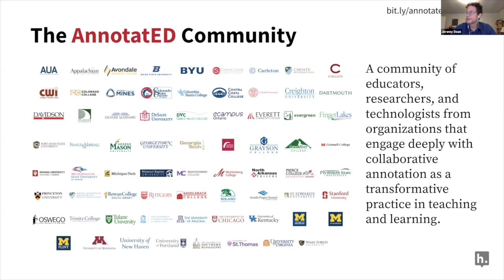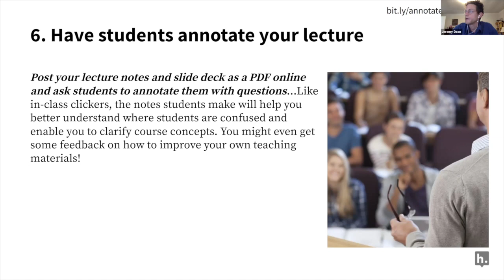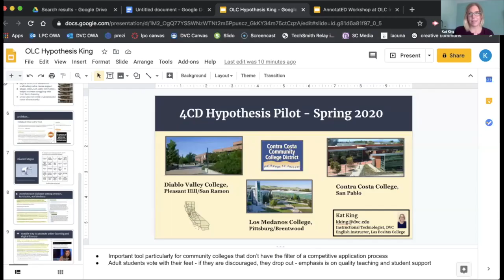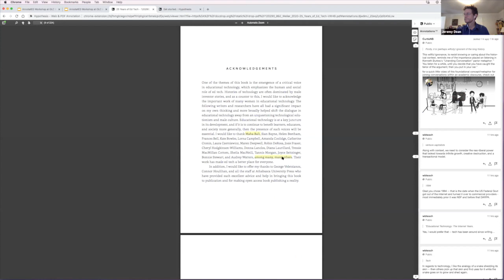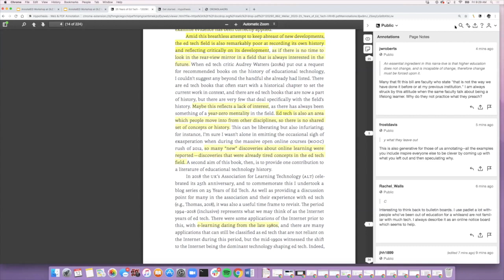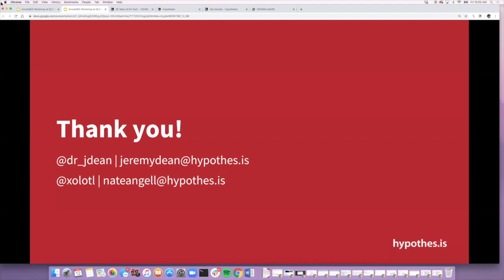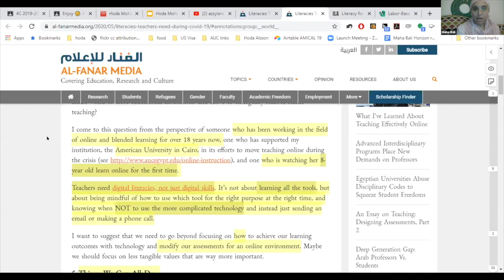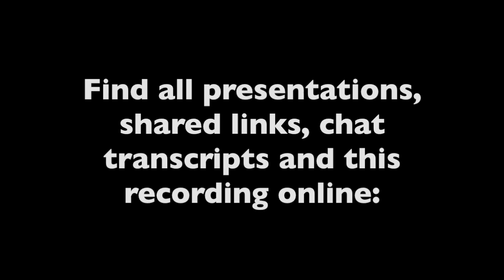AnnotatED Workshop at OLC Innovate 2020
Kicking off OLC Innovate 2020, Hypothesis held two free workshop sessions on collaborative annotation with members of AnnotatED. The sessions each started with a "Getting on the same page" introduction from Jeremy Dean of Hypotheses, followed by "Notes from the field", where a variety of AnnotatED community members talked about what's happening with collaborative annotation at their schools and participants had the chance to discuss ideas and questions with these experienced practitioners. The main focus of each session was a "Discussion, annotated" hands-on activity to explore, discuss, and augment readings on topics shaped by Innovate 2020 keynoters Maha Bali and Martin Weller. We practiced reading together to see firsthand how collaborative annotation can build understanding, connections, and community. Visit the workshops blog post to get presentations, links and a guide to the workshop sessions